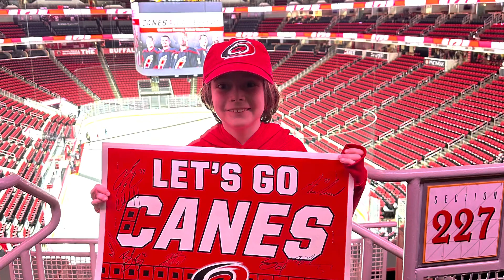Canes STM Event - 2023